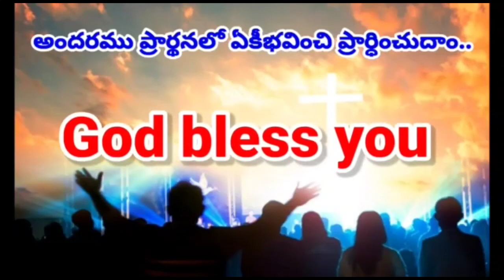యాకోబు దేవుని సహాయము (అనుదిన దైవకృప 11-02-2021గురువారం)Sis R Mercy Prabhu, Kovvur.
Pastor R Prabhu Kumar,Daiva Krupa Pentecostal ministries,Kovvur.9493678772,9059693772.